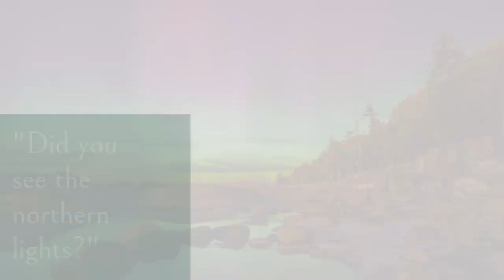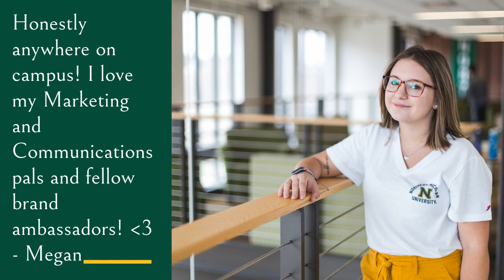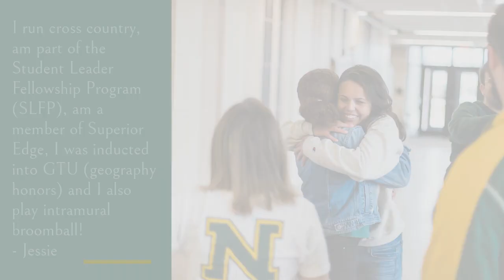Ask the 'Cats - Clubs & Activities 🏐⛺️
You asked about clubs and activities at Northern Michigan University, we answered! Student brand ambassadors answer questions asked directly from future Wildcats.

Interested in Northern Michigan University?